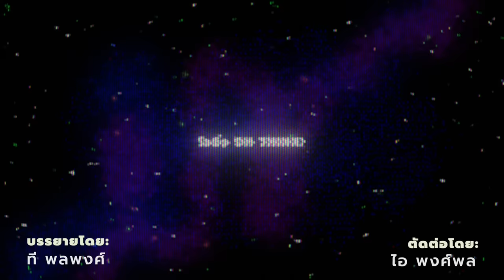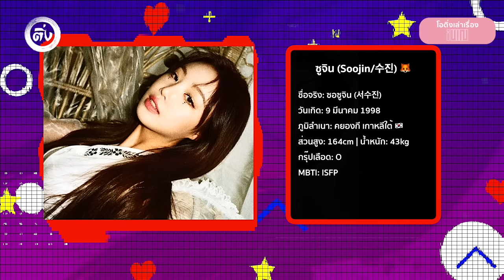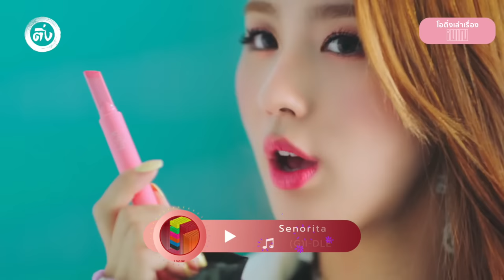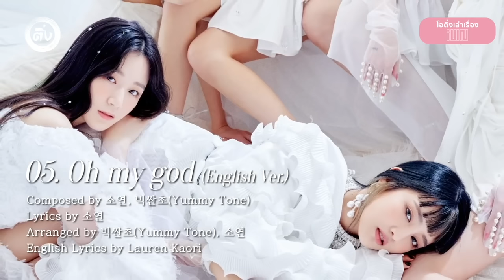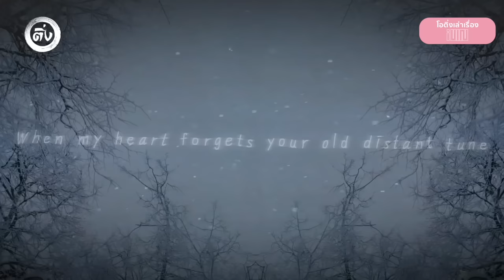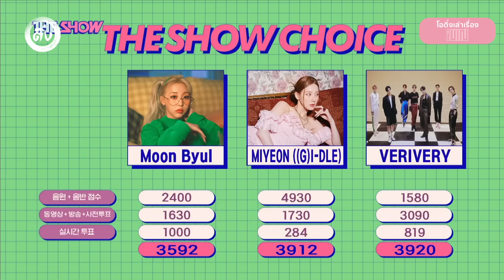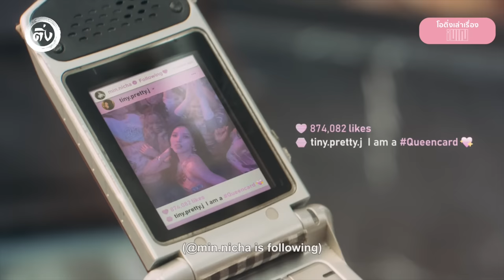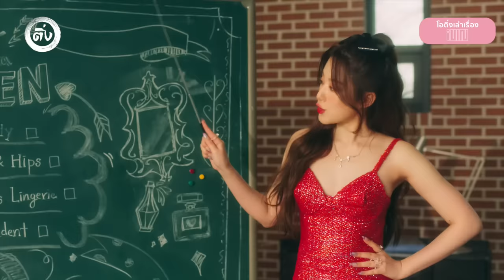(G)I-DLE (여자아이들) เส้นทาง 5 ปี จุดเริ่มเกิร์ลกรุ๊ปเจน 4 | โอติ่งเล่าเรื่อง Remastered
ถ้าหากจะพูดถึงวงเกิร์ลกรุ๊ปที่มีผลงานเพลงปังมาแทบทุกเพลงนับตั้งแต่เดบิวท์ ที่แม้ว่าจะไม่ได้มาจากค่าย Big 3 แต่เป็นวงที่ประสบความสำเร็จวงหนึ่งของเกาหลีใต้

 และถือได้ว่าเป็นหนึ่งในวงเกิร์ลกรุ๊ปที่เป็นจุดเริ่มต้นของเจนเนอเรชั่นที่ 4 ของวงการ K-POP ใช่ครับ ผมกำลังพูดถึงวง (G)I-DLE หรือ ยอจาไอดึล (여자아이들) นั่นเอง

Repost อีกครั้ง หลังจากที่ติดปัญหาบางอย่างจนคลิปปลิว นี่คือเรื่องราวของ (G)I-DLE แบบละเอียดนับตั้งแต่เดบิวต์ปี 2018 จนถึงผลงานล่าสุดในปี 2023 (special English EP ‘Heat’)

Intro 00:00
Pre Debut 00:50
(G)I-DLE Members 04:12
Debut (2018) 11:00
2019 15:00
2020 21:44
2021 28:27
2022 36:08
2023 47:14

Line Official: @ohthink